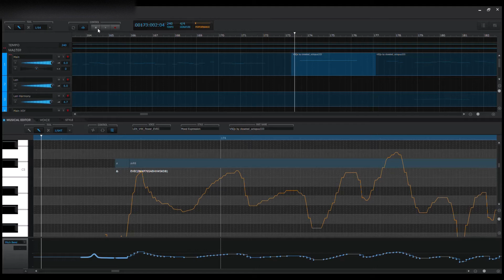Len's Scream - headphone warning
uh ye-